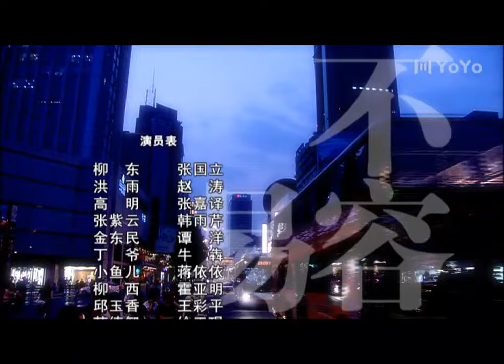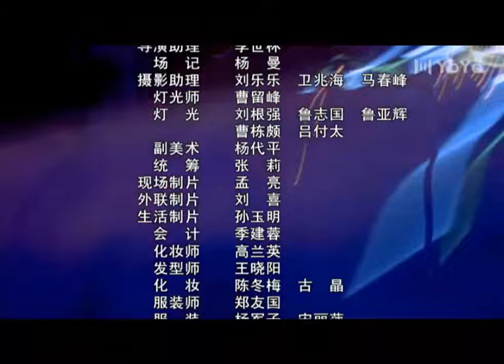【高分家庭剧】大生活 12（张国立/张嘉益/赵涛/韩雨芹/蒋依依）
天府之国四川成都，幸福安逸的生活与小人物柳东（张国立 饰）全然无关。他是一间不景气的汽修厂工人，工厂开不出工资，生活举步维艰。老婆李圆圆倒是美若天仙，一如日本影星栗原小卷，但老婆红杏出墙，另攀高枝。倒霉的柳东为维权意外害死报贩，心怀不忍的他帮助报贩的老婆洪雨（赵涛 饰），彼此心底却慢慢产生好感，无奈另有强势富有的高明（张嘉译 饰）与之竞争。汽修厂不复存在，柳东卖皮鞋的时候与一名乞丐女孩结下不解之缘，阴差阳错成了对方的父亲，且也险些摊上遗弃亲生子女的罪名。似乎天下所有的倒霉事和磨难都找上门来，被迫成为好人的柳东就这样一步一个脚印，按照“生下来，活下去”的信念坎坷前行……